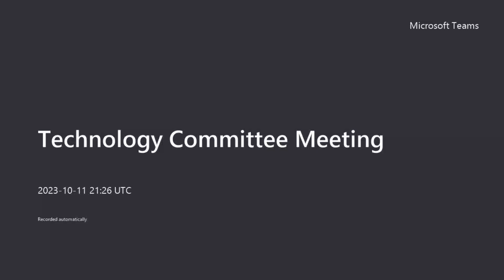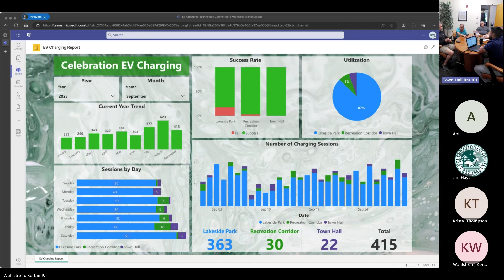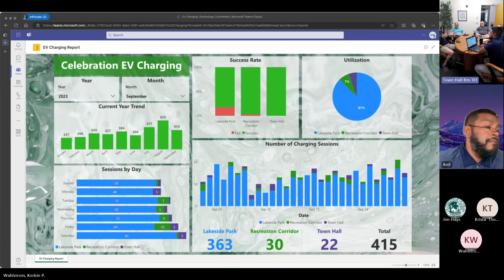Technology Committee meeting 10-12-2023